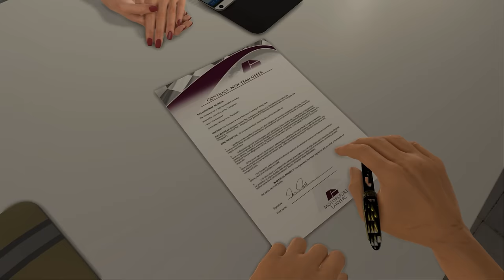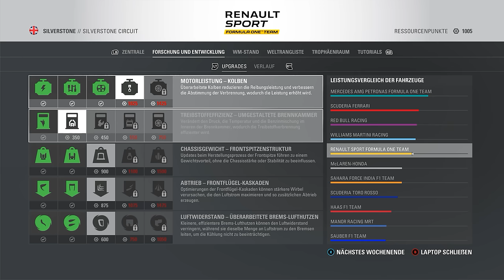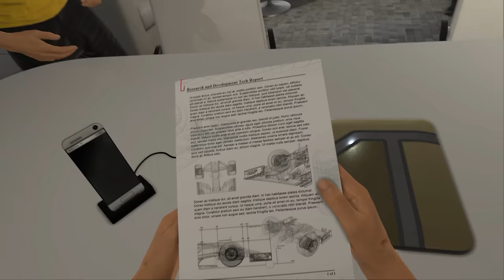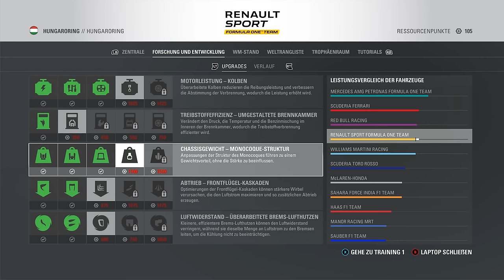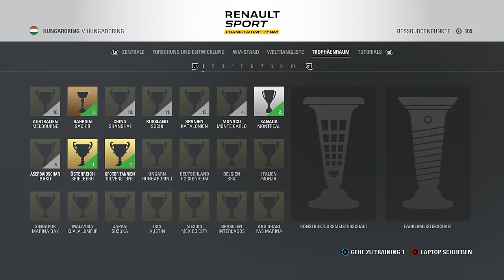Der Safety-Car Fluch! (R) – F1 2016 Lets Play 2017 Mod Saison Karriere Deutsch #20